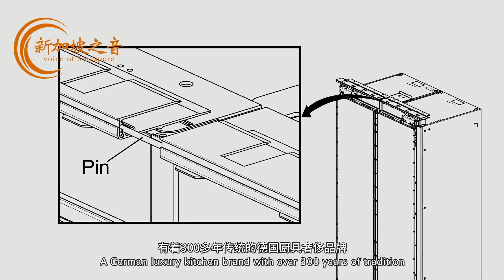全球十大豪华公寓项目之一，新加坡第一高楼豪宅公寓Wallich Residences 华利世家。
全球十大豪华公寓项目之一，新加坡第一高楼豪宅公寓Wallich Residences 华利世家。 新加坡 豪宅 新加坡房地产 豪宅大平层 公寓 新加坡豪宅 豪宅设计 华利世家 Wallich Residences